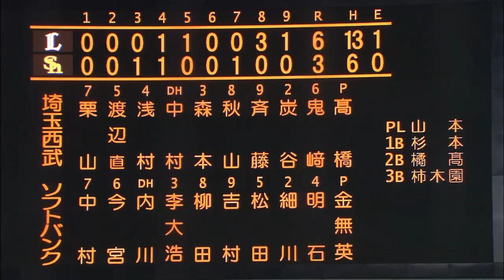【プロ野球パ】メヒア単独トップ30号！中村逆転打！野上7回3失点で埼玉西武が勝利 2014/09/07 H3-6L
埼玉西武は先発・野上が7回3失点と好投し7勝目。4回、メヒアのリーグトップ30号ソロで同点に追いつくと、8回には中村に逆転2点適時打が飛び出し勝負を決めた。ソフトバンクは先発・大隣が7回2失点と力投も、リリーフ・五十嵐が誤算。これまで防御率0.67を誇った五十嵐に今季初黒星がつき、連勝は4で止まった。 （9月7日 ソフトバンク-埼玉西武 試合ハイライト）